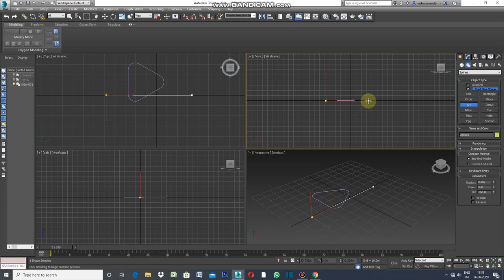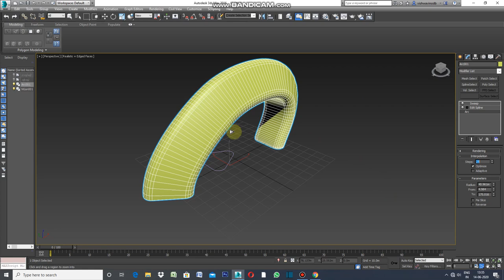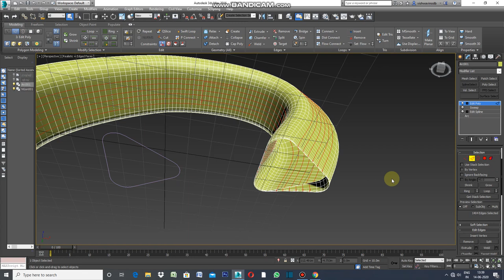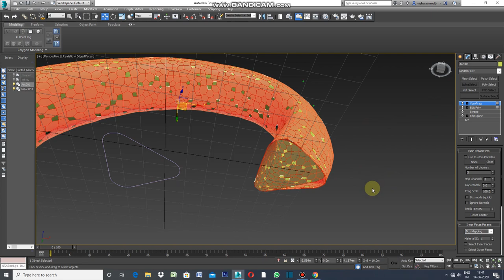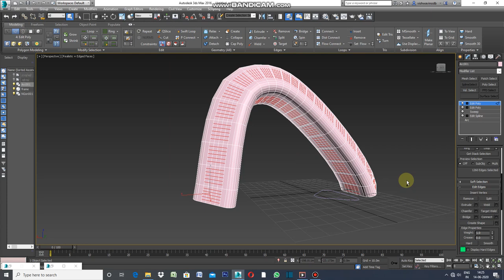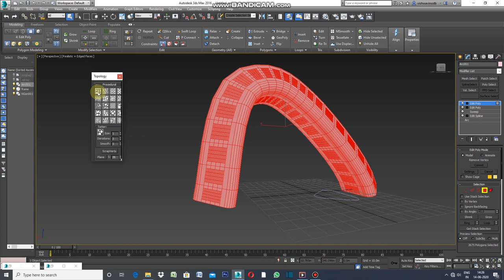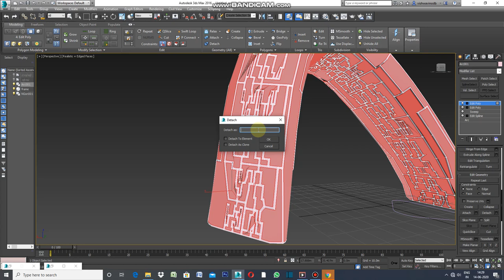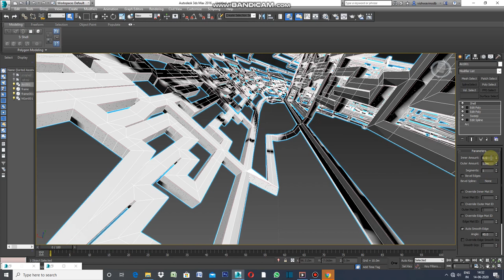Elevation with Topology modifier in 3ds max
Exterior elevation with Topology pattern is simple and fast.Draw triangle with N-GON.

Apply Sweep modifier.Increase steps in in interpolation.
Select Segment ,select one segment of each side of tower ,apply ring selection ,select connect for vertical segments.
SELECT EDIT POLY .select generate topology pattern and then apply inset.Add materials.